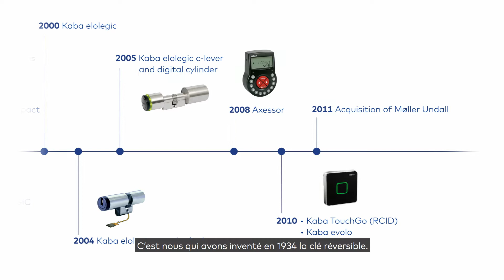What makes Kaba special star - French